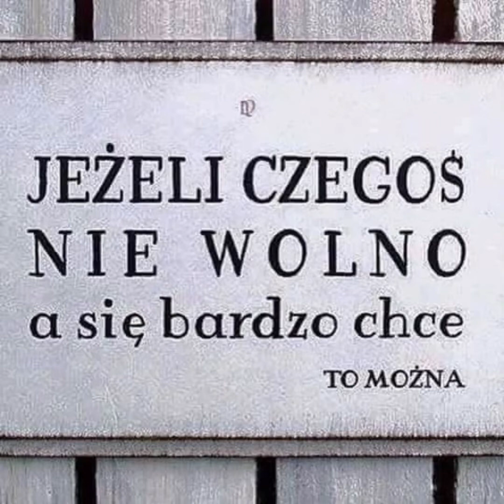2K22 Motocykle to zło 🏍️ ciąg dalszy nastąpi 🔥 Aleksandrów & Ozorków